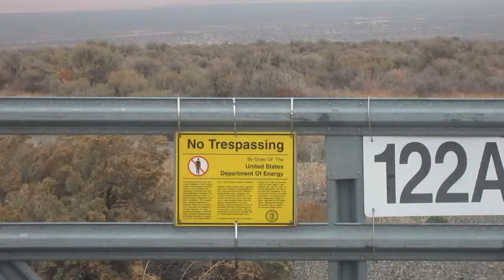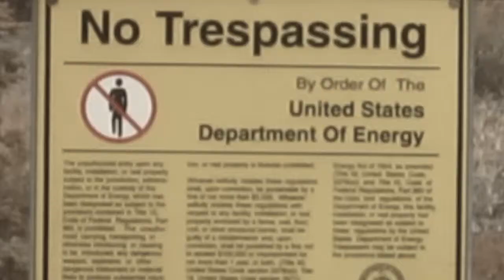My Grant County Adventure [part 2 of 2]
Want to get into Stock trading? Sign up with Robinhood and get a free stock I did a two week driving job where we tested radio signals for a public service agency throughout Grant County, Washington. I got to see a lot of cool things I wouldn't have seen otherwise. We worked long hours, driving all day, but it was a good experience and I had a lot of fun.

PteraTron by Chris Grimmett (CC0)

Keep out of the Hanford Nuclear Reservation by Chris Grimmett (CC0)

Principal Toast Returns by Extremetoaster.com (CC0)